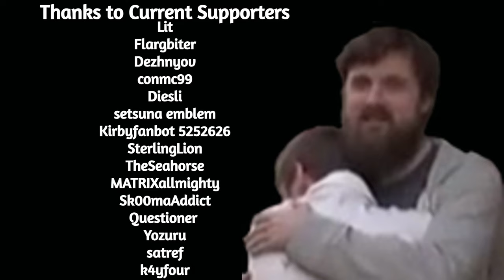Forsen receives call from Stockholm Medical Pharmacy